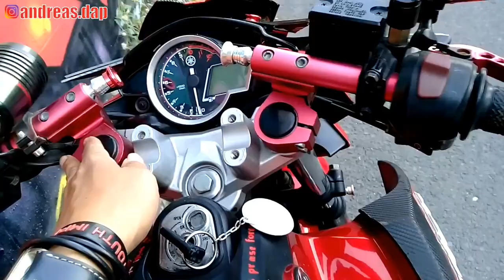3 TIPS MODIFIKASI VIXION SIMPLE | AndreasDAP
Hello!!! Shalom gaess!!!
Enjoy my vlog about Modification TIPS.

MAU BELI VISOR MOTOR? GASS KE TOKO⬇️
VISOR VIXION

Toko aksesoris langganan saya yaitu KVM MOTOR

Let's share inspiration and positive things
God Bless ALL